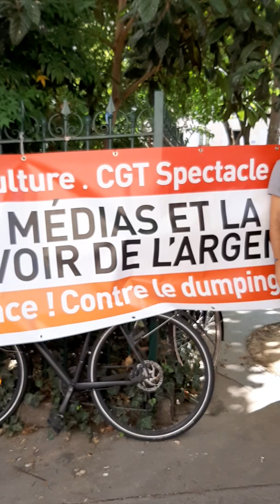Sénat, mercredi 27 juillet : intervention P Ouzoulias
Sortons les médias et la culture du pouvoir de l’argent !

Prés de soixante agents de la Culture devant le Sénat pour défendre les services publics de l’archéologie et de l'audiovisuel.

Production : CGT Culture